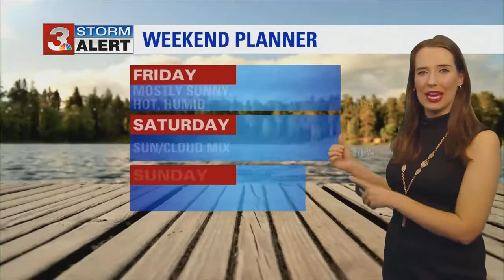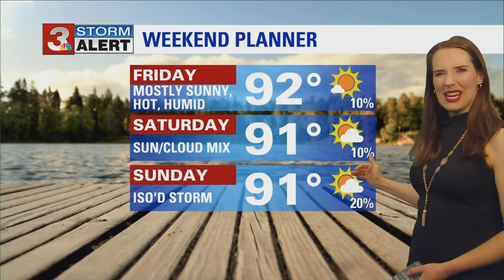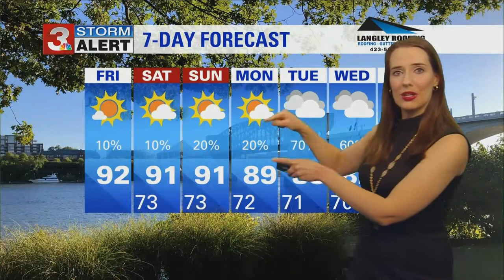Alison Pryor's Friday morning weather forecast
Meteorologist Alison Pryor with your Friday morning weather update.